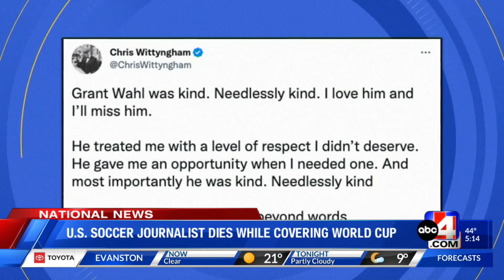U.S. Soccer Journalist Dies While Covering World Cup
Sports writer Grant Wahl died suddenly while covering the World Cup in Qatar.